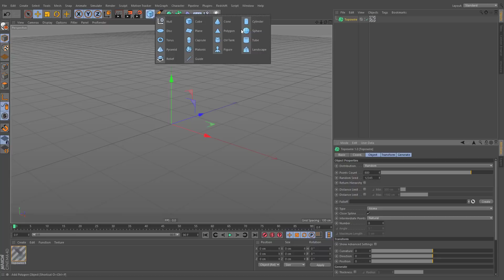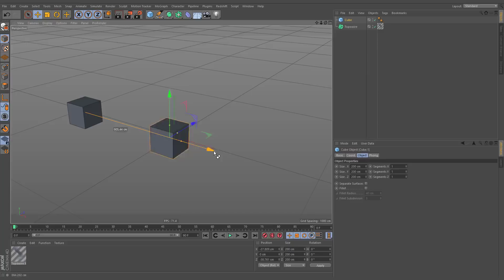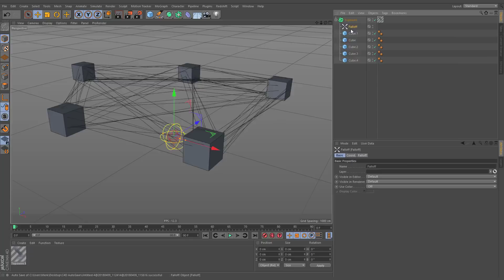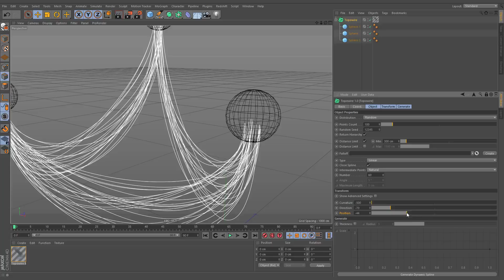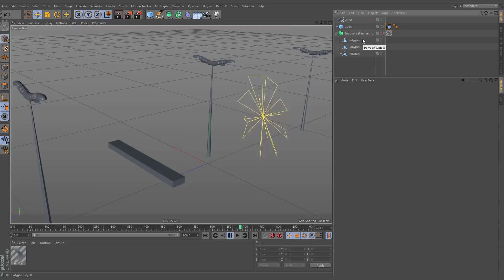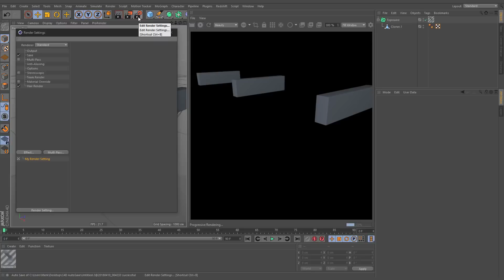Topowire for Cinema 4D Tutorial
I am hosting a giveaway for 2 winners on this plugin! Head over to my twitter @zurjjedits and follow steps on my pinned tweet!

Good luck!